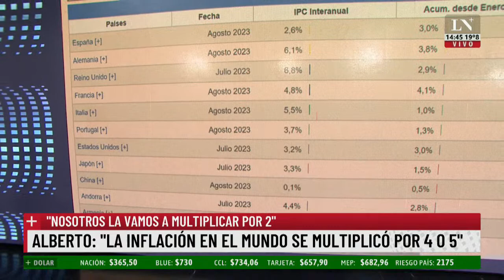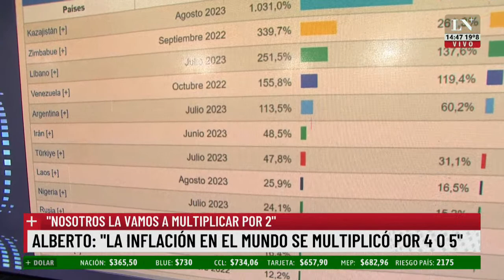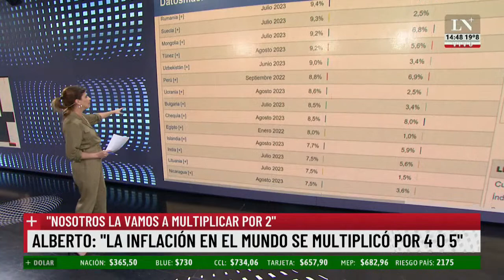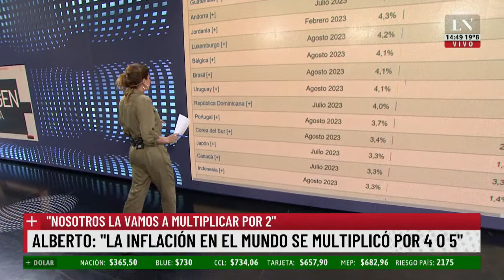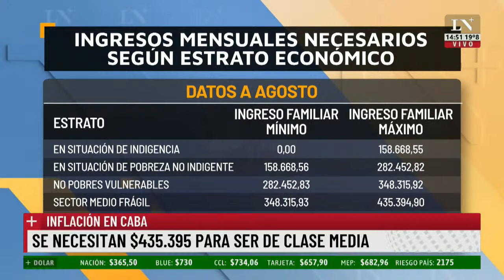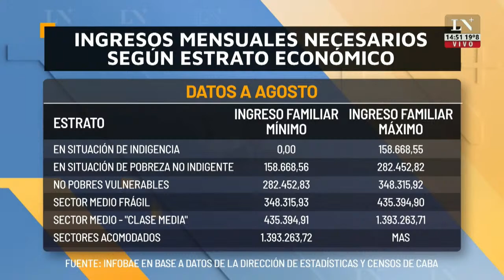Alberto Fernández: "La inflación en el mundo se multiplicó por cuatro o cinco"